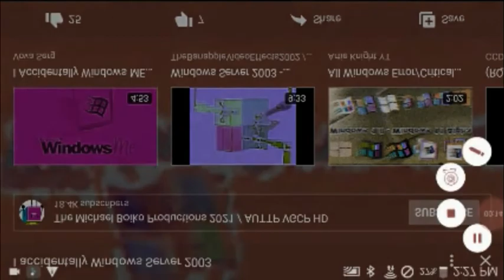Not I Accidentally Windows Server 2003